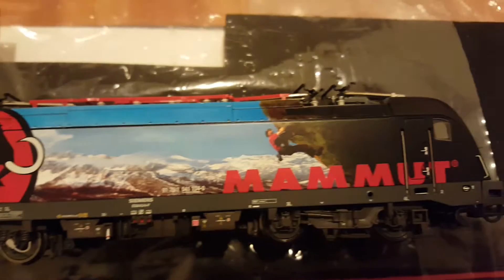Mammut SZ 91 79 1 BR 541-104-0 RailAd Taurus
Taurus RailAd
Wagens Roco Liliput Brawa Trix Fleischmann